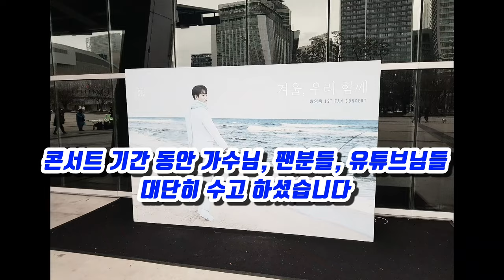마지막 콘서트 마치고 나오는 엄청난 관중 ~ 이렇게 성공적인 결과로 끝마치고 좋아하는 팬분들과 황영웅 가수 ~ 4월경 앵콜 콘서트에서 만나요!!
황영웅 부산 콘서트 벡스코 마지막 콘서트 마치는 전경 및 퇴근 영상